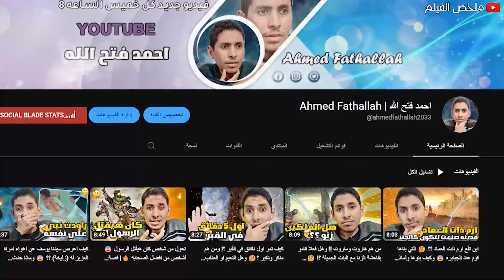شباب بيجربو لعبة واقع افتراضي بس بتتحول لحقيقة و اللي بيموت في اللعبة بيموت في الحقيقة .. ملخص فيلم